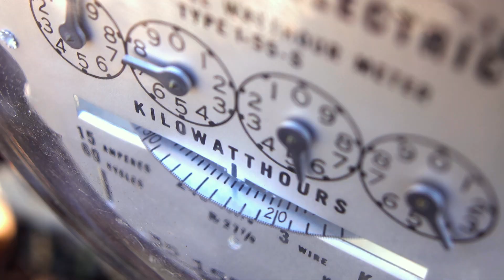EP04 - If you live in Ontario, are you already a climate leader?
Ontario Power Generation is already one of the cleanest power generating companies in the world and has now committed to being a net-zero company by 2040. But how will they do it? On episode 4 of The Climate Challengers, OPG Senior Manager of Strategic Initiatives, Christina Dimitrov, walks us through some of the innovative solutions and new ideas being deployed as OPG looks to lower emissions and continue to be a climate leader.